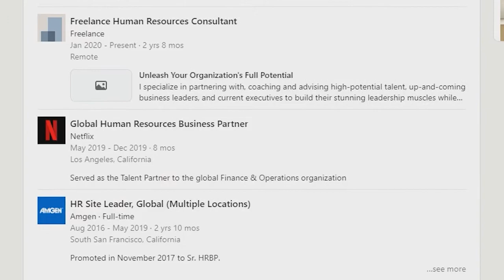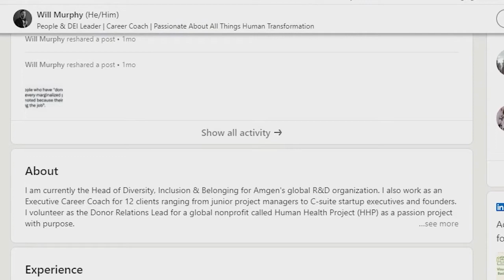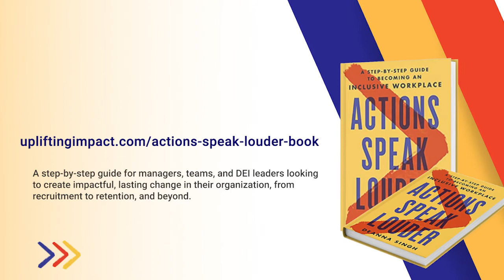How Day-To-Day Interactions Create Company Culture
On today’s episode, Deanna sits down with Will Murphy, Head of Global Diversity, Inclusion, and Belonging (R&D) at Amgen. As the lead of the company’s DEI arm, he strives to spearhead a division with a deep commitment to fostering the culture of belonging where diversity is celebrated and inclusion is the norm. Will aims to take on how he leads the segment of a big organization with individuals from all walks of life, and how the company experiences DEI resistance. He will also enlighten how he overcomes these push backs and the synergy between the work and internal segment which plays a big role in his day-to-day operations.

- What brings Will Murphy Joy
- Resistance or Push Backs against DEI
- Why DEI Resistance Occurs
- How to Handle Push Backs
- Synergizing Business Strategy and Internal Culture
- Resourcing a Champion at the Organization
- How to Localize the Strategy

WHAT’S NEW
Uplifting Impact is excited to announce Actions Speak Louder, the latest book by author and DEI expert, our very own, Deanna Singh. This book, available starting May 31st, 2022, is a step-by-step guide on how to create change and inclusivity both in the workplace and beyond. In this book, Deanna seeks to answer questions for organizations and teams of all sizes on how to create more inclusivity. Actions Speak Louder creates a blueprint for those who are ready to read, take action now, and build a better tomorrow.

**The Bridge Builder Institute will launch later this year (2022). Launch date to be announced in the near future!**